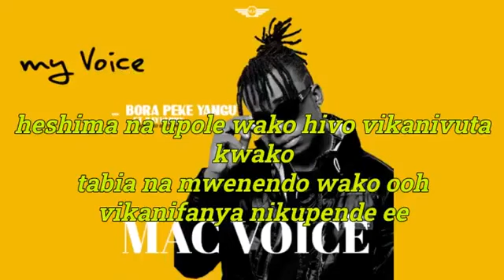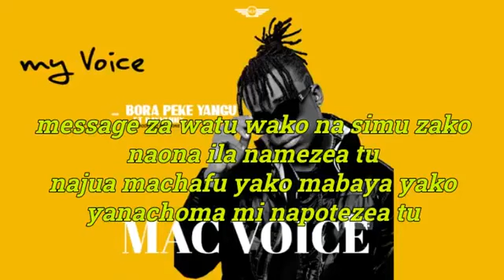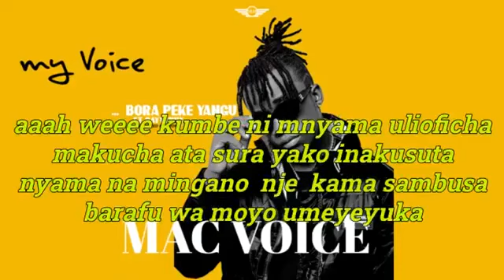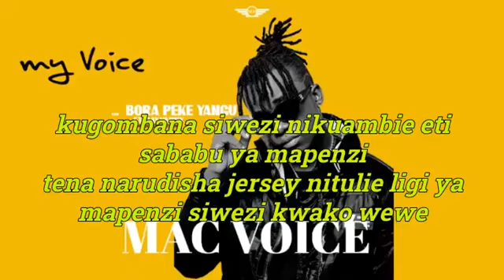Macvoice Ft Rayvanny - Bora Peke Yangu (Official lyrics)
MacVoice – My Voice Ep Tracklist

MacVoice – Nenda Lyrics
MacVoice – Nampenda Lyrics
MacVoice – Mama Mwenye Nyumba Lyrics
MacVoice – Tamu Lyrics Ft Rayvanny
MacVoice – Bora Peke Yangu Lyrics Ft Rayvanny
MacVoice – Pombe Lyrics Ft Leon Lee & Rayvanny

Sheebah - Yolo
killy ft hamronize lyrics
killy ft harmonize
killy songs
killy new songs
harmonize songs
harmonize new songs
killy ni wewe
killy ni wewe lyrics
harmonize teacher
harmonize new song
harmonize songs
harmonize interview
harmonize teacher
harmonize sandakalawe
dj obza ft leon lee x harmonize mangdakiwe remix
kilofeshe remix
konde music world wide
ibraah jipinde
ibraah
ibraah songs
ibrah new song
marioo beer tamu
marioo wow
marioo
marioo inakosha
zuchu nyumba ndogo zuchu yalaa
zuchu sukari
zuchu ft diamond platnumz
zuchu fdt khadija kopa
zuchu ft spice diana
spice diana ft zuchu
alikiba oya oya
otile brown jeraha
otile brown
otile brown songs
otile brown new song
zuchu songs
zuchu
zuchu new song
diamond platnumz ft rema
diamond platnumz gimmie
gimmie
diamond platnumz interview
diamond platnumz
diamond platnumz usa tour
diamond ft harmonize
diamond ft rayvanny X macvoice
macvoice ep
macvoice
my voice ep
rayvanny songs
rayvanny
rayvanny new songs
mbosso songs
mbosso
mbosso new song
nandy songs
nandy
nandy new song
darassa songs
darassa
darassa new song
marioo songs
marioo new song
alikiba album
alikiba
alikiba songs
alikiba new song
sauti sol songs
sauti sol new song
khaligraph songs
khaligraph new song
lava lava songs
lavalava new song
whozu songs
dvoice songs
dvoice new song
maua sama songs
maua sama new song
maua sama
aslay
aslay songs
aslay new song
mr blue
mr blue songs
mr blue new song
abby chams
abby chams songs
abby chams new song
abby chams tucheze
roma songs
roma new song
roma
stamina songs
stamina new songs
wasafi songs
konde music songs
konde gang
anjlla tz songs
anjella tz
anjella tz new song
killy
killy songs
killy new song
killy ft harmonize
countrywheezy
ZUCHU
NANDY FT SHO MADJOZI
DIAMOND PLATNUMZ FT REMA GIMMIE
MACVOICE FT LEON LEE & RAYVANNY POMBE
ABBY CHAMS TUCHEZE
ALIKIBA
ALIKIBA OYA OYA
ALIKIBA FT PATORANKING
ALIKIBA FT BLAQDIAMOND
HARMONIZE
JOE BOY SIP ALCOHOL
JOE BOY LIVE PERFOMANCE
SPICE DIANA
Simi - Woman (Official Video)
Simi
Spice Diana Ft Zuchu - Upendo (
CHEED
CHEED FINAL
CHEED FINAL LYRICS
CHEED WANDIA
CHEED WANDIA LYRICS
CHEEED SONGS
CHEED MPYA
CHEED NEW SONG
KONDEGANG
ZUCHU
ABBY CHAMS TUCHEZE
ALIKIBA
ALIKIBA OYA OYA
ALIKIBA FT PATORANKING
ALIKIBA FT BLAQDIAMOND
HARMONIZE
SPICE DIANA
Simi
Spice Diana Ft Zuchu - Upendo (Official Video)
Zuchu
Willy Paul - Ogopa Wasanii ( Official video )
Willy Paul Thee Pozze
KING KAKA - MANIFEST FT. NVIIRI THE STORYTELLER (OFFICIAL VIDEO) SKIZA DIAL King Kaka
Tiwa Savage - Somebody’s Son ft. Brandy
Tiwa Savage
MR SEED - ONLY ONE ( DAWA YA BARIDI ) ft MASAUTI ( OFFICIAL MUSIC VIDEO).
MrSeed
Alikiba - Oya Oya (Official Music Video)
Alikiba
BAHATI Feat. JOVIAL - SIZE YANGU ( Official Video) SKIZA DIAL *812*826#
Bahati Kenya
Diamond Platnumz Feat Rema - Gimmie (Official Audio)
Diamond Platnumz
Bien x Aaron Rimbui - Bald Men Anthem (Official Music Video)
Sauti Sol
Rudeboy - Ayoyo (Official Video)
RudeBoy
Macvoice Ft Rayvanny - Tamu (Official Video)
Rayvanny
otile brown ft jovial jeraha